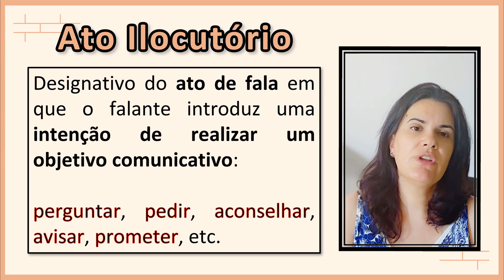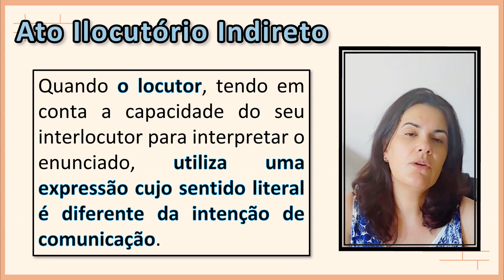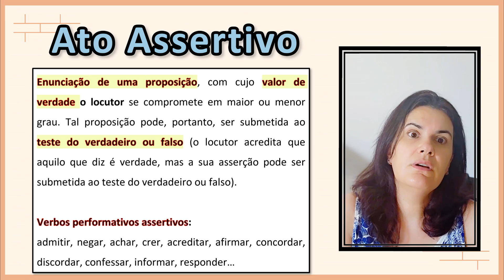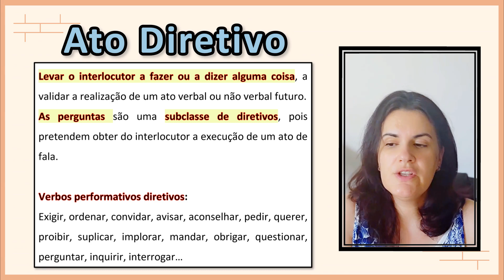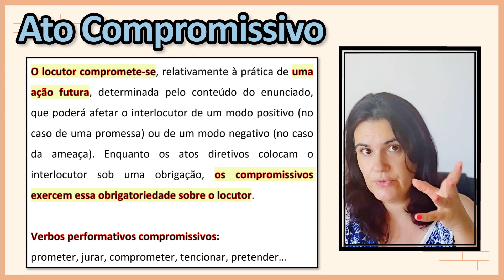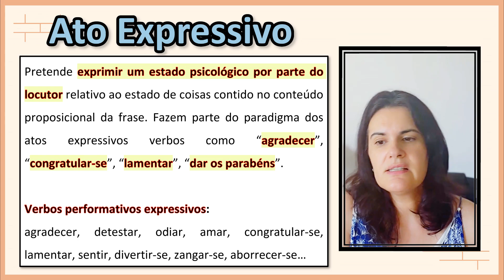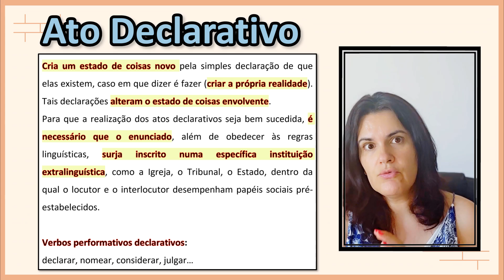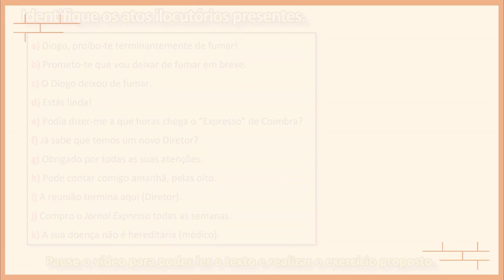[GRAMÁTICA PT-PT] - ATOS DE FALA ou ATOS ILOCUTÓRIOS - Teoria e Prática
- Vídeo informativo relativo aos VATOS DE FALA ou ATOS ILOCUTÓRIOS;
- Exercícios de Aplicação de conhecimentos;
- Soluções e explicação.